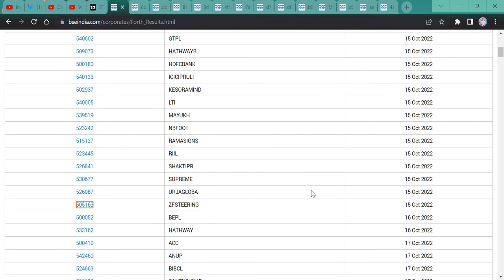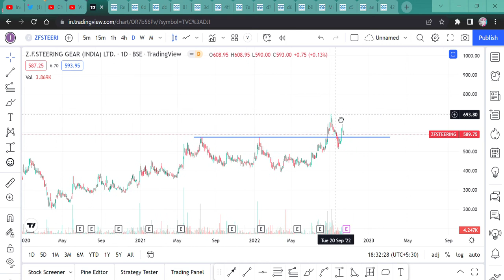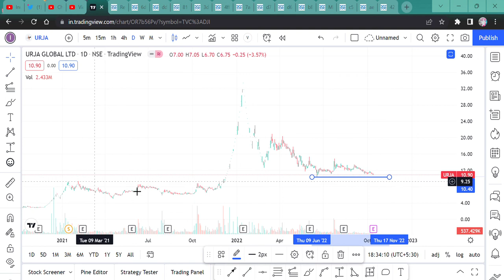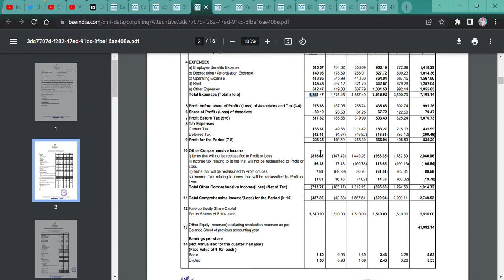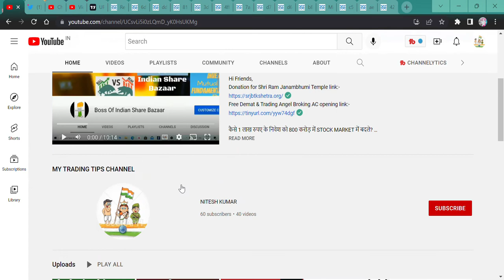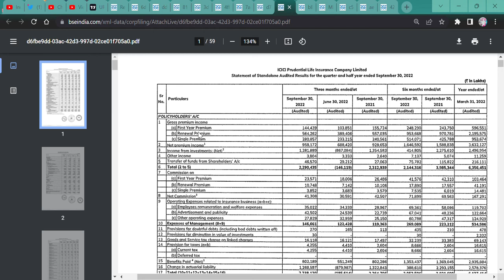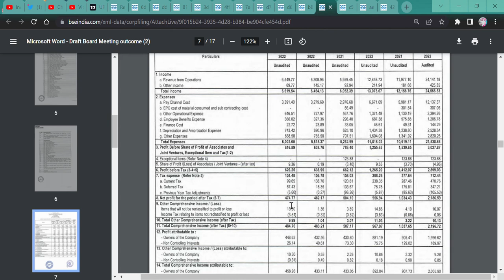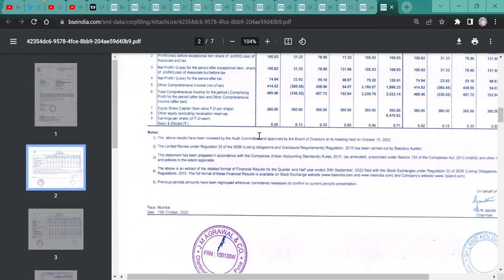Q2 RESULT :- URJA GLOBAL, RIIL, HDFC BANK, LTI, ICICIPRU, GTPL, KESORAM IND, SUPREME HOLDING ETC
Hi Guys,
Q2 RESULT HAS BEEN ANNOUNCED AND MANY COMPANIES RESULT WILL OVERVIEW IN THIS VIDEO SO PLEASE WATCH.

SHORTS,
YOUTUBE SHORTS,
INVESTMENT TIME,
INVESTMENT,
MULTIBAGGER,
BONUS,
SPLIT,
DIVIDEND,
BUYBACK,
RIGHT ISSUE,
TENDER OFFER,
INTRADAY,
SWING TRADE,
POSITIONAL TRADE,
FUTURE OPTION,
BUSINESS NEWS,
INVEST FOREVER,
INTRADAY TIPS,
HOW TO EARN MONEY DAILY?,
NIFTY PREDICTION,
MARKET PREDICTION,
NIFTY OUTLOOK,
NIFTY50 OUTLOOK,
NIFTY NEWS
STOCK MAKRET NEWS NEXT WEEK,
BANK NIFTY,
BANK NIFTY PREDICTION,
DOW JONES,
NIFTY SMALLCAP,
NIFTY SMALLCAP PREDICTION,
NIFTY MIDCAP,
nifty bank,
NIFTY MIDCAP,
NIFTY SMALLCAP,
NIFTY50
EQUITY MARKET,
BULL RALLY,
DOW JONES,
MARKET RETRACEMENT,
50% RETURN IN JUST 6 MONTHS,

ZF STEERING GEAR Q2 RESULT,
URJA GLOBAL Q2 RESULT,
SUPREME HOLDING Q2 RESULT,
RELIANCE INDUSTRY INFRA Q2 RESULT,
RIIL RESULT,
RAMASIGNS IND Q2 RESULT,
LTI RESULT,
KESORAM INDUSTRIES Q2 RESULT,
ICICI PRUDENTIAL Q2 RESULT,
HDFC BANK Q2 RESULT,
GTPL Q2 RESULT,
GANESH HOUSING Q2 RESULT,
BUTTERFLY GANDHI Q2 RESULT,
3P LAND HOLDING Q2 RESULT,

DUSSEHRA PICKS,
DUSSEHRA STOCKS,